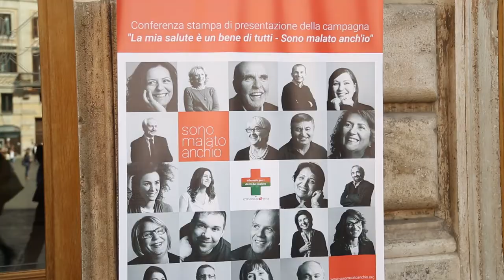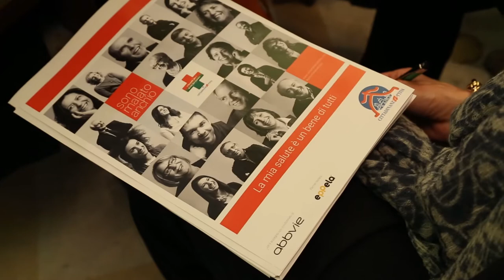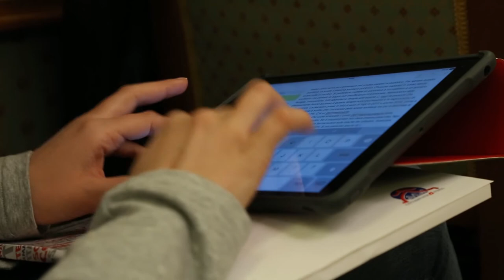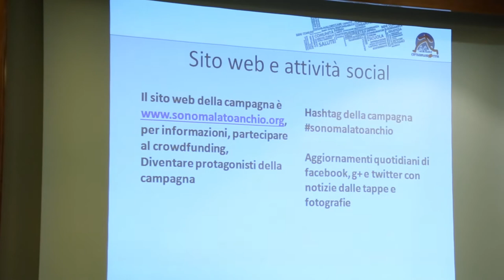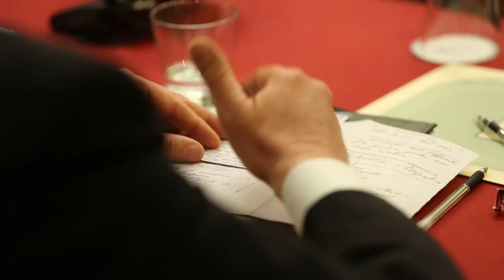Sono malato anch'io: conferenza stampa di presentazione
Il video della conferenza stampa di "Sono malato anch'io", la campagna a tutela del servizio sanitario nazionale del Tribunale per i diritti del malato-Cittadinanzattiva, campagna promossa in occasione del trentacinquennale della organizzazione